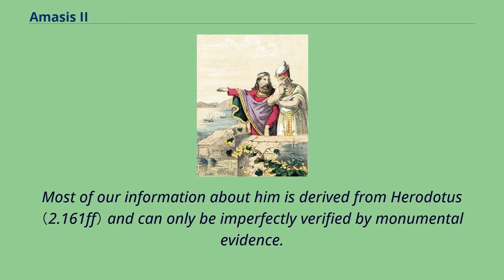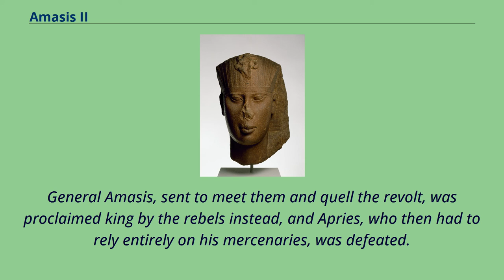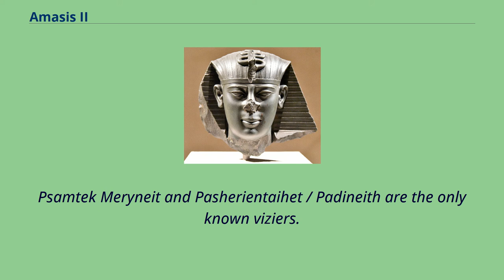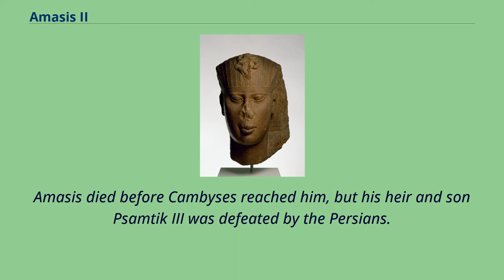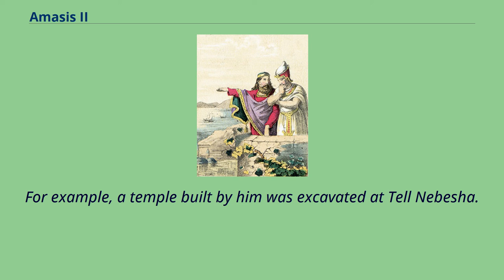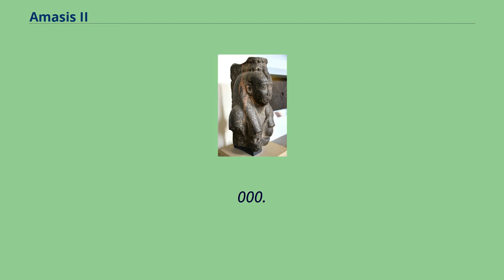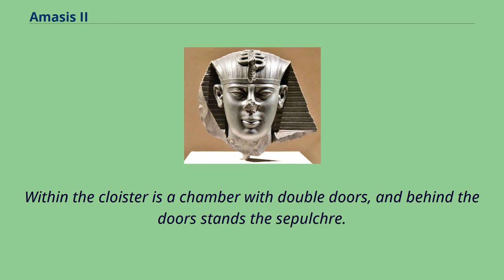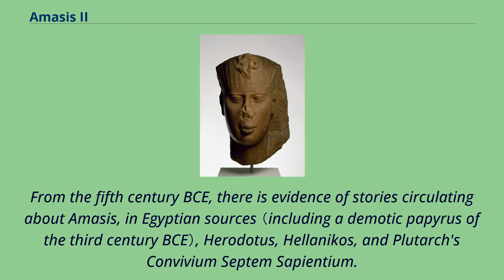Amasis II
6th-century_BC_Pharaohs
Pharaohs_of_the_Twenty-sixth_Dynasty_of_Egypt
Amasis II （Ancient Greek: Ἄμασις） or Ahmose II was a pharaoh （reigned 570 – 526 BCE） of the Twenty-sixth Dynasty of Egypt, the successor of Apries at Sais.
He was the last great ruler of Egypt before the Persian conquest.
Most of our information about him is derived from Herodotus （2.161ff） and can only be imperfectly verified by monumental evidence.
According to the Greek historian, he was of common origins.
He was originally an officer in the Egyptian army.
His birthplace was Siuph at Saïs.
He took part in a general campaign of Pharaoh Psamtik II in 592 BC in Nubia.
A revolt which broke out among native Egyptian soldiers gave him his opportunity to seize the throne.
These troops, returning home from a disastrous military expedition to Cyrene in Libya, suspected that they had been betrayed in order that Apries,
the reigning king, might rule more absolutely by means of his Greek mercenaries; many Egyptians fully sympathized with them.
General Amasis, sent to meet them and quell the revolt, was proclaimed king by the rebels instead, and Apries, who then had to rely entirely on his mercenaries, was defeated.
Apries fled to the Babylonians and was captured and killed mounting an invasion of his native homeland in 567 BCE with the aid of a Babylonian army.
An inscription confirms the struggle between the native Egyptian and the foreign soldiery, and proves that Apries was killed and honourably buried in the third year of Amasis （c. 567 BCE）.
Amasis then married Chedebnitjerbone II, one of the daughters of his predecessor Apries, in order to legitimise his kingship.
Some information is known about the family origins of Amasis: his mother was a certain Tashereniset, as a bust of her, today located in the British Museum, shows.
A stone block from Mehallet el-Kubra a...